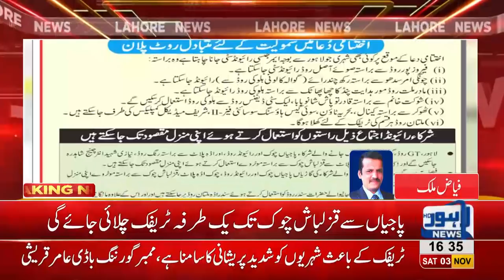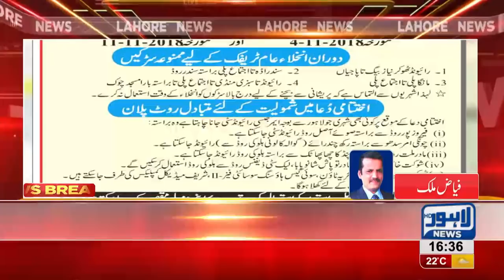CTO announced traffic plan for Raiwind Ijtema